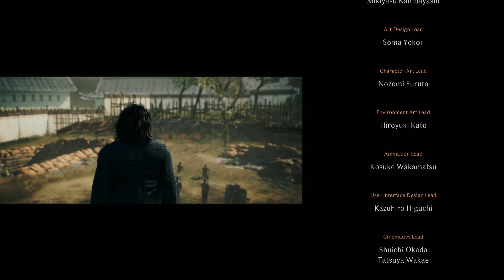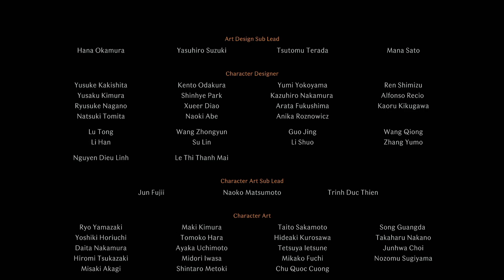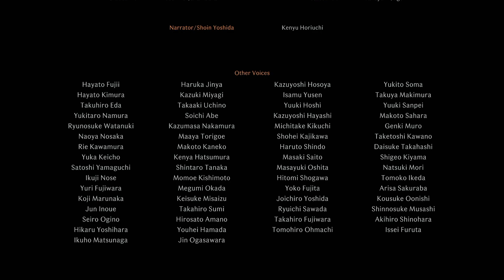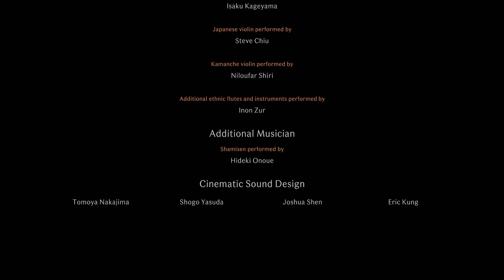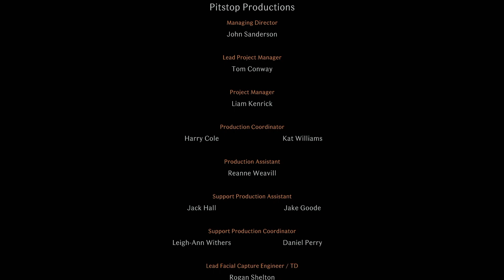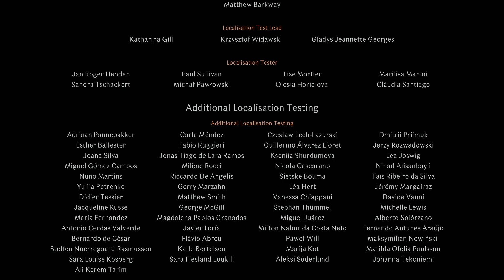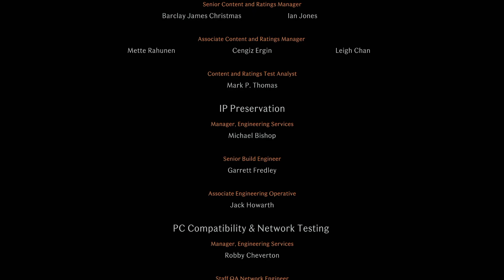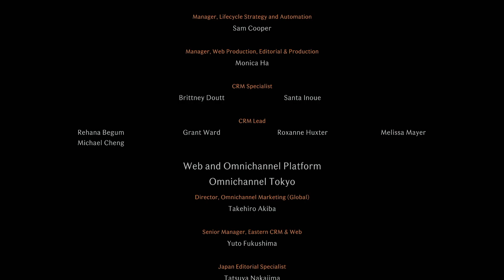Rise of The Ronin Part 32 (Finale): Separate Formidable, But Together Unstoppable (Blade Twin Fight)